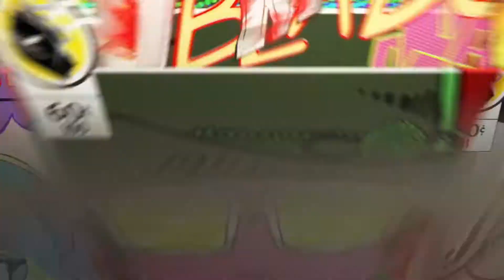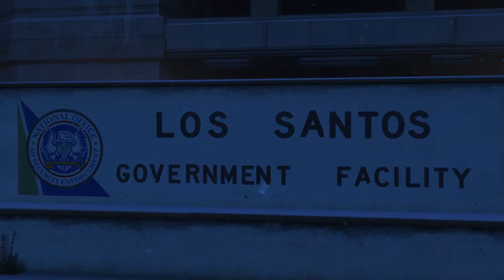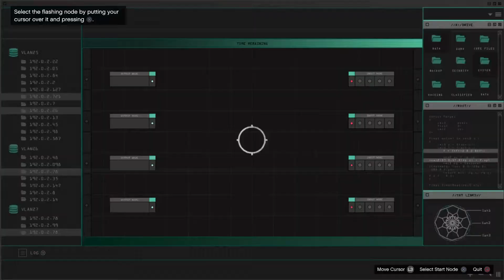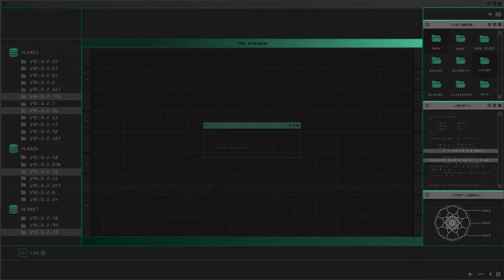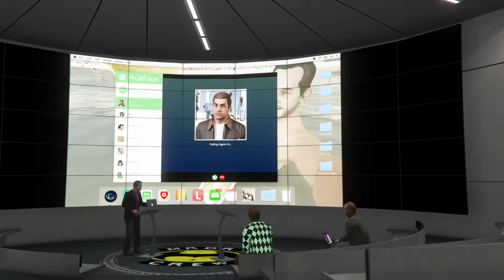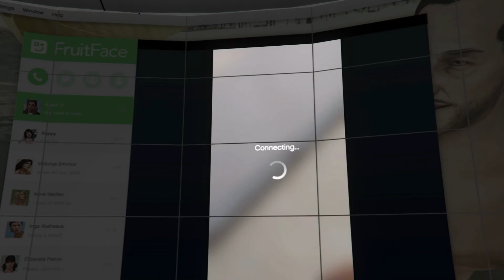GTA Doomsday Setup #3 Baby!!!